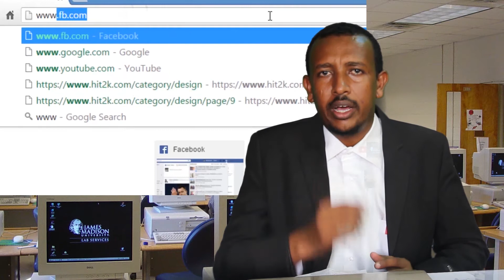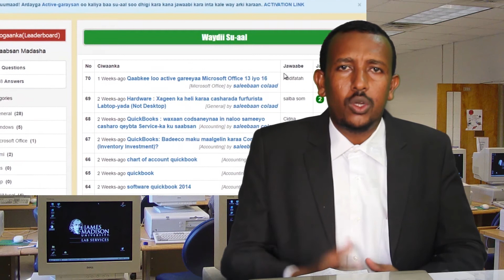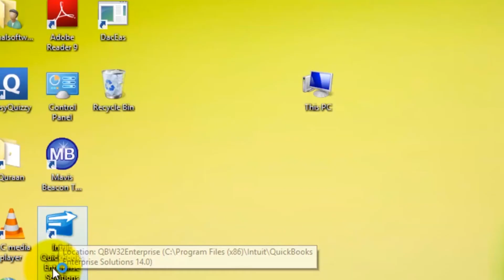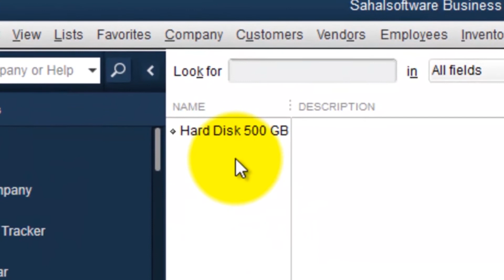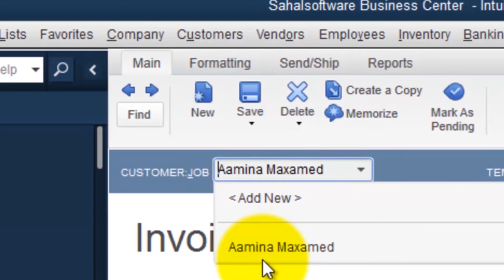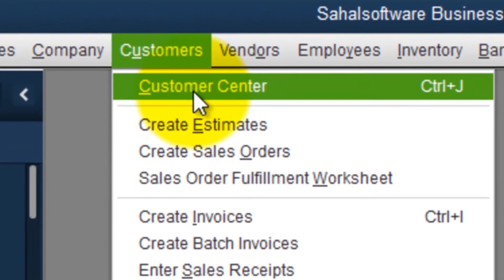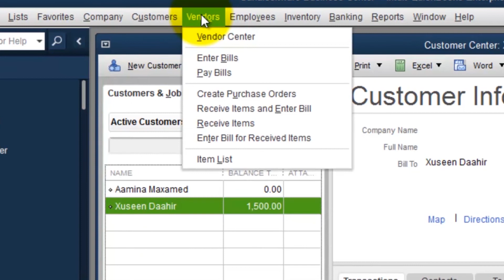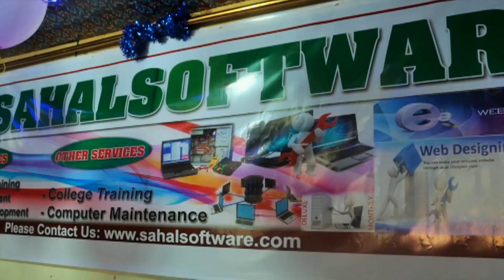QuickBooks Casharkii 15 aad - Barnaamijka Technology yada SomaliNews iyo Sahalsoftware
ama Cinwaanada sare waxaad ka heleysaa casharo kale oo badan fadlan gaadhsii asxaabtaada, adiguna sida aad u aragtid casharkan hoos ku soo qor